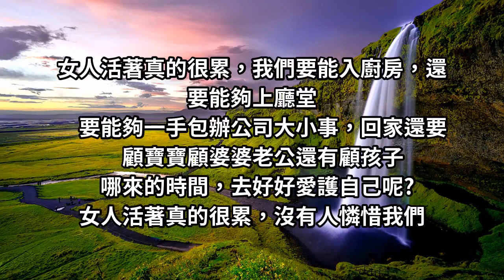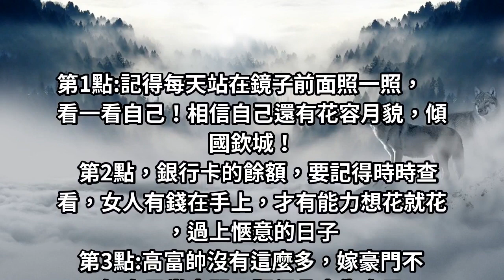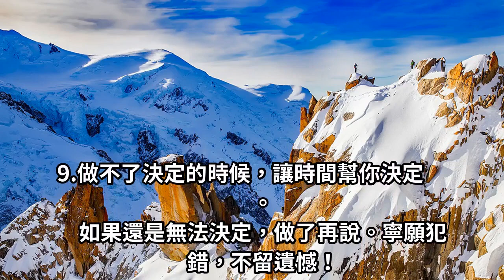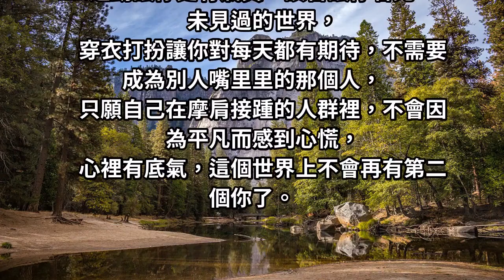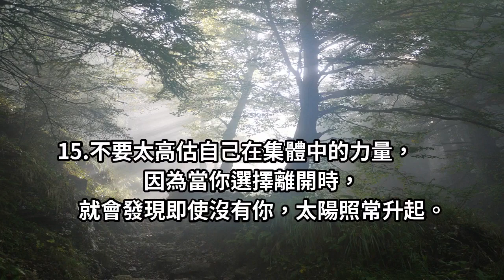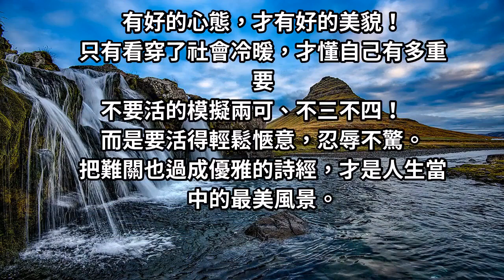金星告訴你：不想工作的女人，建議做三件事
女人活著真的很累，我們要能入廚房，還要能夠上廳堂要能夠一手包辦公司大小事，回家還要顧寶寶顧婆婆老公還有顧孩子